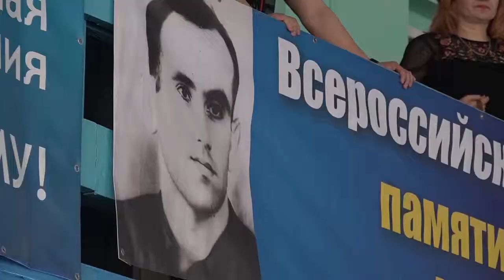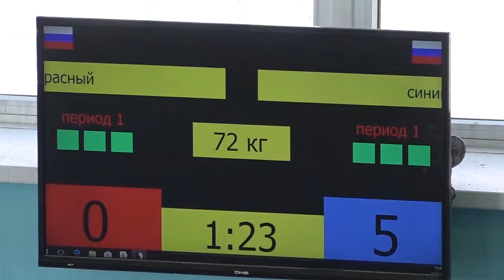Всероссийский турнир по греко римской борьбе памяти Юрия Сапожникова